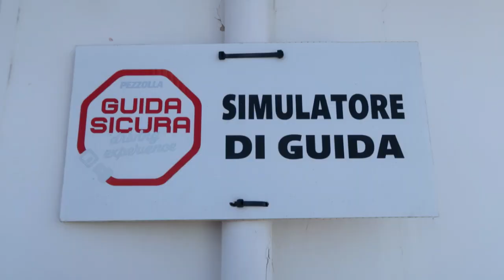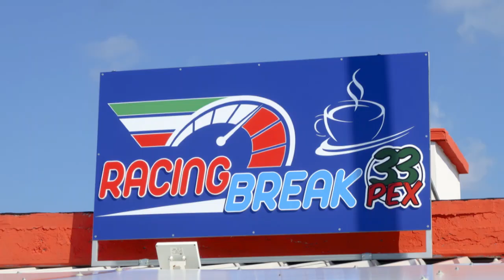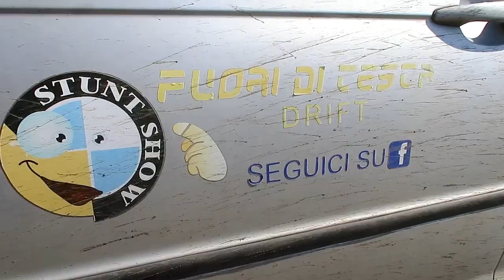Drving Experience DRIFT Simone De Marinis by Roads of Puglia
Drving Experience Autodromo del Levante DRIFT  con Simone De Marinis   - 03 March- 2019